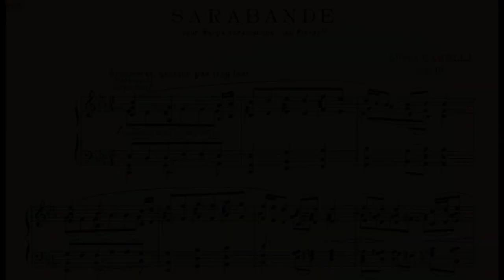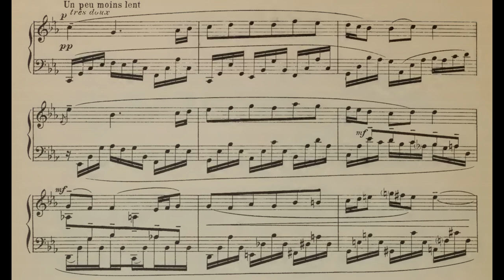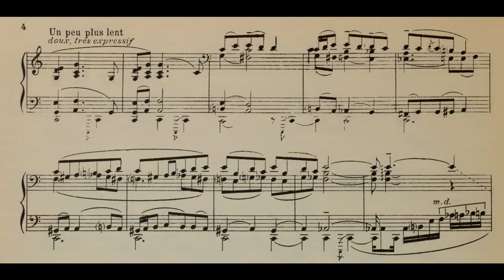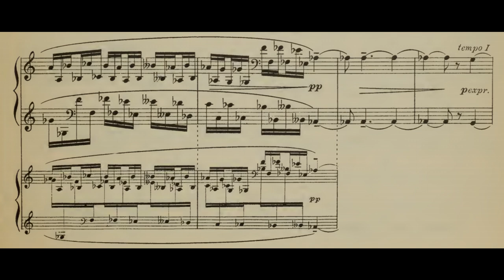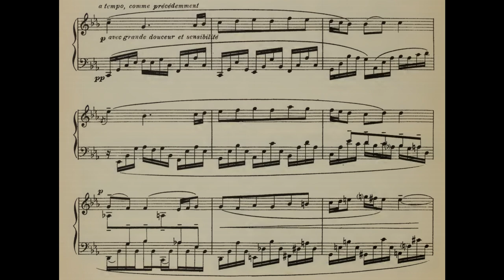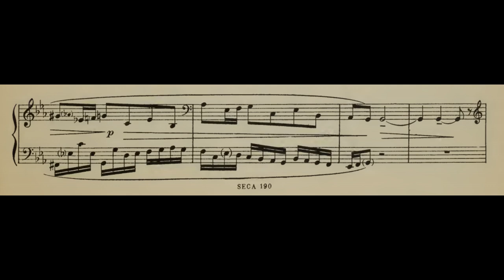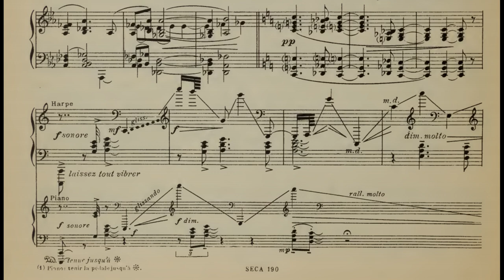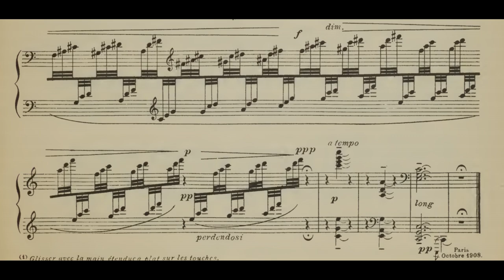Alfredo Casella - Sarabande, Op.10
Piano - Michele d'Ambrosio
Alfredo Casella was an Italian composer, pianist and conductor. Alfredo entered the Conservatoire de Paris in 1896 to study piano under Louis Diémer and composition under Gabriel Fauré; in these classes, Lazare-Lévy, George Enescu and Maurice Ravel were among his fellow students. During his Parisian period, Claude Debussy, Igor Stravinsky and Manuel de Falla were acquaintances, and he was also in contact with Ferruccio Busoni, Gustav Mahler and Richard Strauss.

Casella developed a deep admiration for Debussy's output after hearing Prélude à l'après-midi d'un faune in 1898, but pursued a more romantic vein (stemming from Strauss and Mahler) in his own writing of this period, rather than turning to impressionism. His first symphony of 1905 is from this time, and it is with this work that Casella made his debut as a conductor when he led the symphony's premiere in Monte Carlo in 1908.